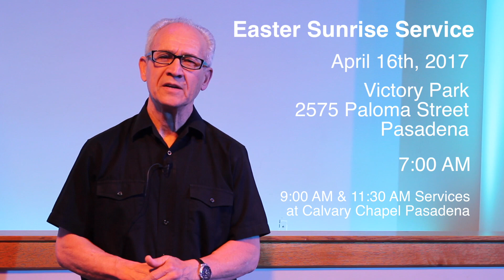Good Friday & Easter Services 2017 Invite